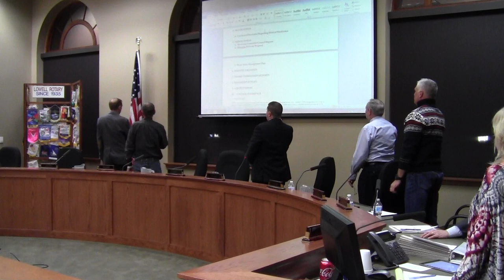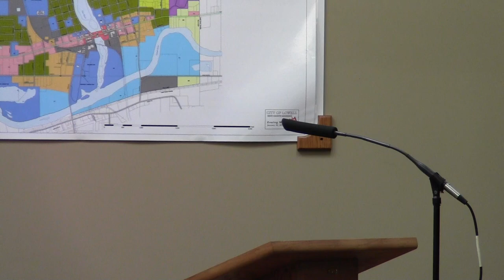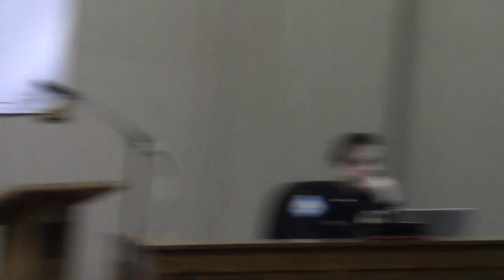Lowell City Council Zoning Board of Appeals Meeting, 11-20-2017 part 1